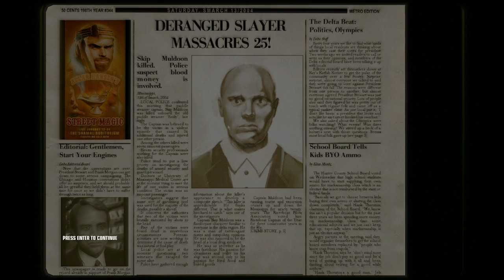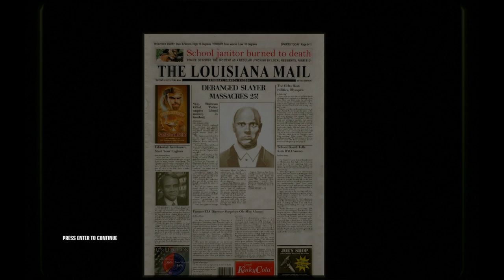Let's Play Shovel-Murder-Simulator 2006!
This is a playthrough of Shovel-Murder-Simulator 2006, with commentary.